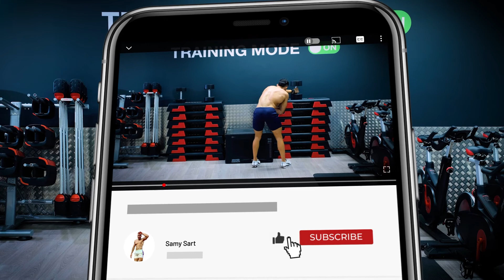Dos Unilateral No Repeat Haltères & Poids de Corps Maison |Entraînement Haltères pour un Dos Massif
Aujourd'hui je suis de retour avec une nouvelle vidéo d'un sujet intéressant
La plupart d’entre ont naturellement un côté du corps plus fort que l’autre. Et ce déséquilibre peut nous causer des problèmes.
Cet entraînement va t’aider à rééquilibrer ces potentiels asymétries.

Chaque mouvement doit être travaillé pendant 40 secondes et la pause sera égale à la moitié du temps d’exercice donc de 20 secondes. Chaque série est unique

Pour le matériel utilisé dans cette séance tu auras besoin de :￼
30 kg pour le deadlift
20 kg pour les mouvements de rowing
12 kg pour les tirages prise large
Un support pour les développés inclinés et un tapis￼

DEADLIFT
1 ROWING LARGE + 1 ROWING SUPINATION
BENT OVER ROW
ROWING LARGE PENCHÉ
ROWING SUPINATION
RENEGADE ROW CONTRE SUPPORT
HAMMER DUMBBELL ROW W SUPPORT
DUMBBELL ROW ISOMETRIC (3’’)
RENEGADE ROW PRISE LARGE
PULL OVER

⏰ Durée de la vidéo : 23:49
ツ J'ESPÈRE QUE VOUS APPRECIEREZ CETTE VIDÉO !

⏰ HORAIRE :
Pas d'horaire

⚠️ Avertissement :
Cette vidéo peut offrir des informations sur la santé, la forme physique ou la nutrition et est uniquement destinée à des fins éducatives.
Ces informations ne sont pas destinées à remplacer la recherche d'un avis médical professionnel ou un traitement suggéré. Sachez que l'exécution de tout exercice ou programme est à vos propres risques. renegade rows caroline girvan hypertrophy pullovers back workout with dumbbells programme dos total back dos unilateral dos unilateral no repeat haltères